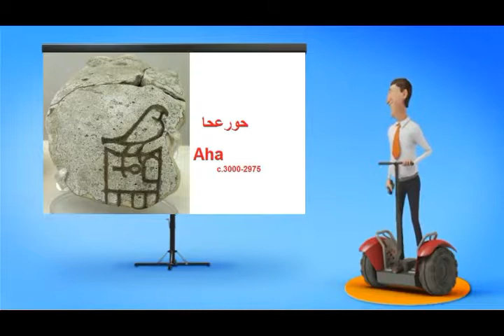First Dynasty of ancient egypt | الاسره المصريه الأولى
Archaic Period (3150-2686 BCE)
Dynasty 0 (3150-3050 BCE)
  Scorpion c. 3150
  Narmer (Menes) c. 3100
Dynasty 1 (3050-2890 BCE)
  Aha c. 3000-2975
  Djer c. 3000
  Djet c. 2980
  Merneith c. 2950
  Den c. 2950
  Anedjib c. 2925
  Semerkhet c. 2900
  Qa'a